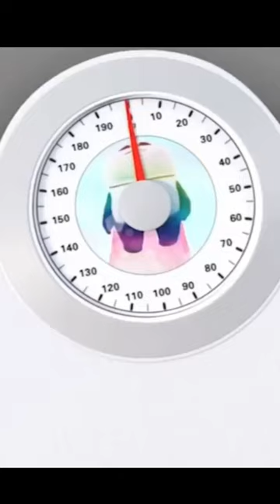Panda Cute girl weight gain